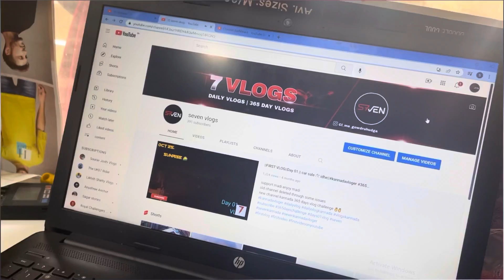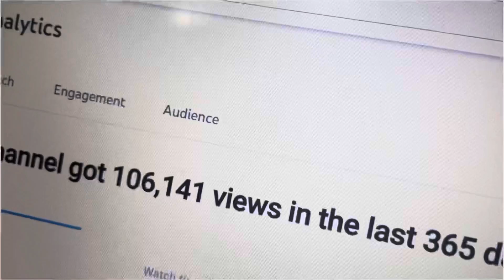100k +views on channel || Saturday vlog || Day 144